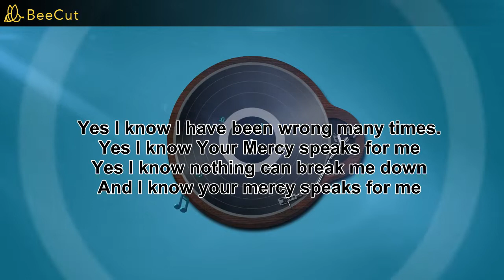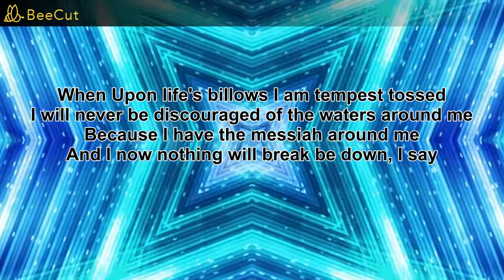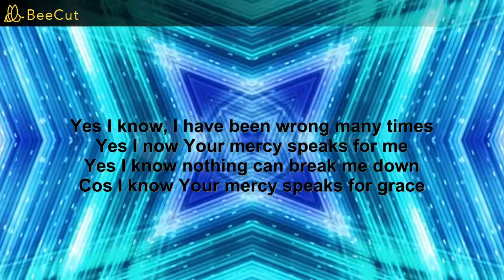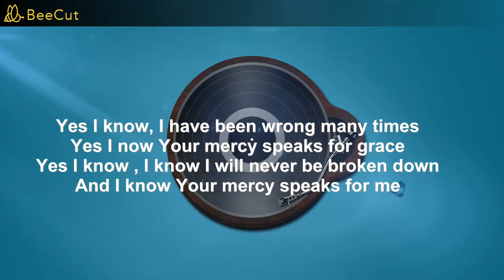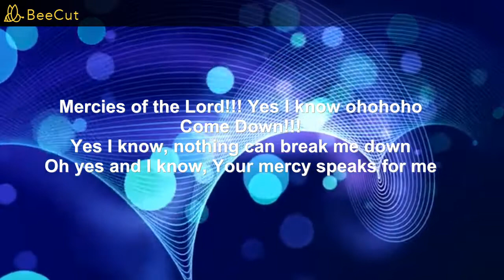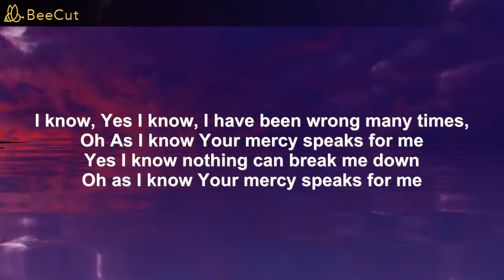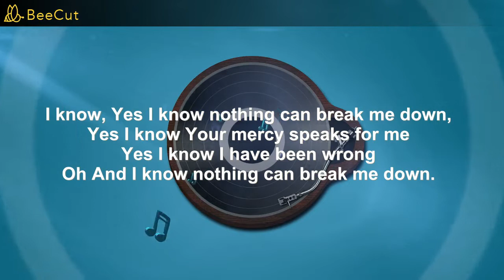MERCY SPEAKS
Inspirational Song Produced By Ajibola Ayokunnu Ishola